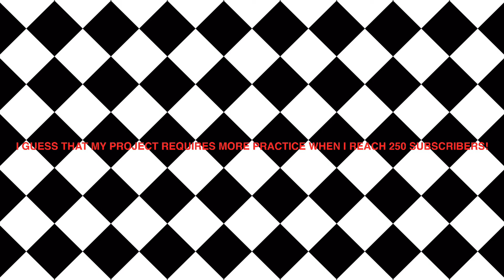Domino Day Extras: My Latest Attempt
A great little homage to this incredibly unexpected Big Wall Record made almost five years ago.
Don't tell me about the new trick I made!